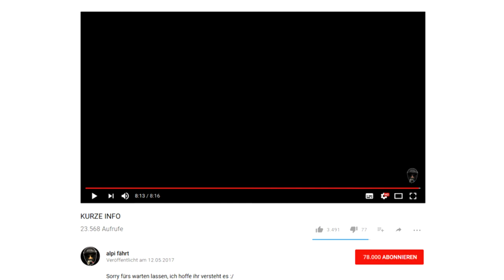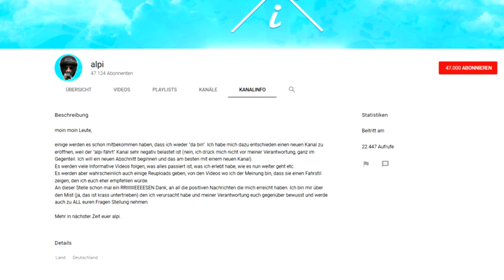Neues Informationsvideo von Alpi Fährt | Statement? | YOUTUBE NEWS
Thema: Der Youtuber Alpi Fährt, der einen Rentner mit seinem Motorrad überfahren hat, hat ein Informationsvideo hochgeladen.